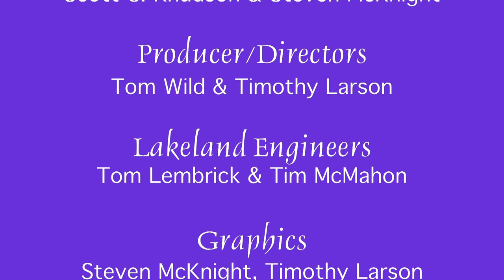Roy C Booth - Common Ground - First Air Date May 13, 2010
Roy C. Booth of Bemidji, writes in many genres from children's stage-plays to macbre' tales for print and motion picture.

Show #119
Airdate: 5/13/2010